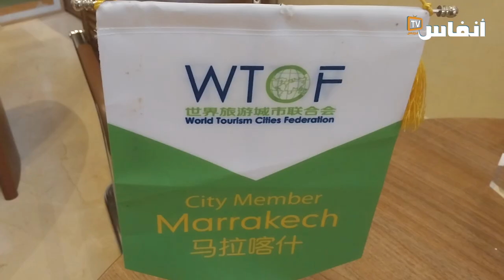عبد الرحيم بن طبيب: اليوم العالمي للسياحة بمراكش يؤكد تعافي وصمود المدينة الحمراء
بمناسبة اليوم العالمي للسياحة العالمي 2023 (الذي يحتفل به يوم 27 شتنبر)؛ استضافت مدينة مراكش منتدى تحت شعار"الحكمة والتضامن والصمود المرن لإعادة البناء معًا"، للتأكيد من جهة، إلى دعم المغرب المطلق للموضوع الذي اختارته هذه السنة المنظمة العالمية للسياحة: "دعم السياحة والاستثمارات الخضراء، الاستثمار في الكوكب والناس والرخاء"، ومن جهة أخرى، لإبراز صمود المغرب ومراكش و"بهجتها" بعد الزلزال؛ وقدرة المغاربة على التعافي واستقطاب الزوار من مختلف أنحاء العالم.
وتمت التغطية الإعلامية لهذا الحوار بشراكة مع "مبادرة الإعلام الذكي لإفريقيا SMIAfrica".